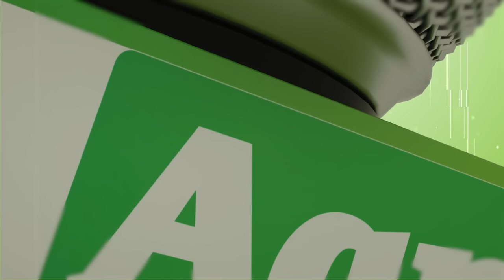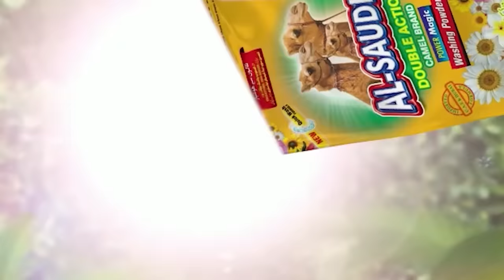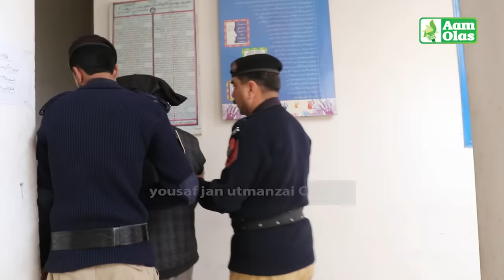Aam Olas: Ep # (928) | Da Swat Zain.